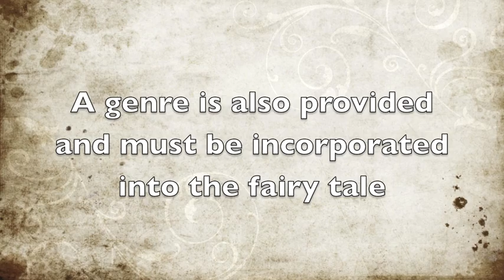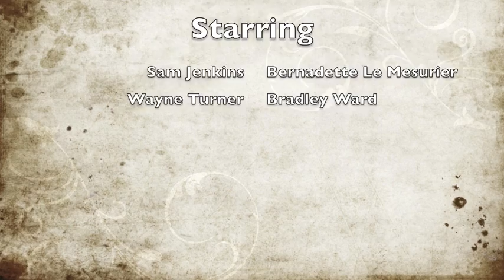Playmates Illawarra 2015 - Play in the Style of (SPAT)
Black Box Theatre's Playmates Illawarra 2015 ends in spectacular fashion as the Stanwell Park Arts Theatre take home the crown with this post-apocalyptic rendition of Cinderella.